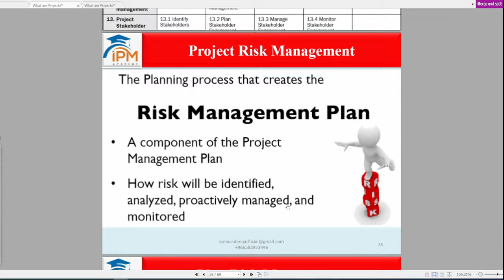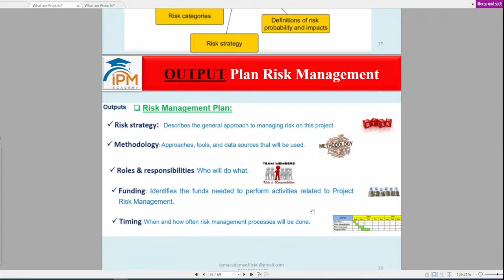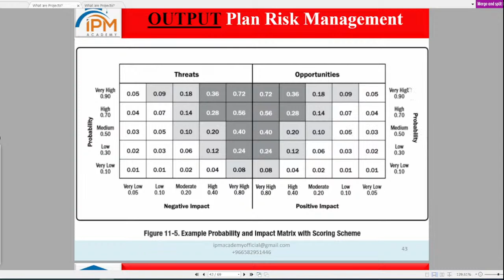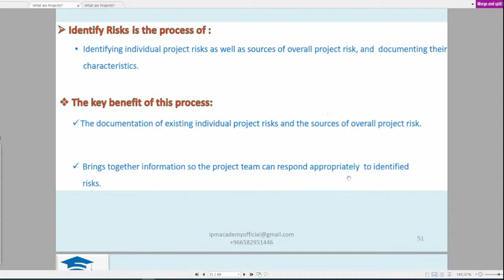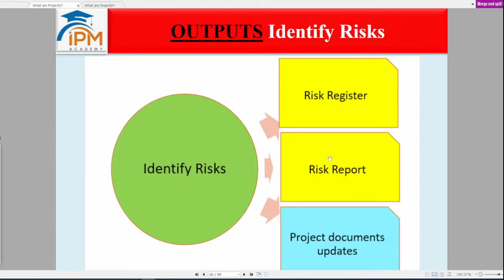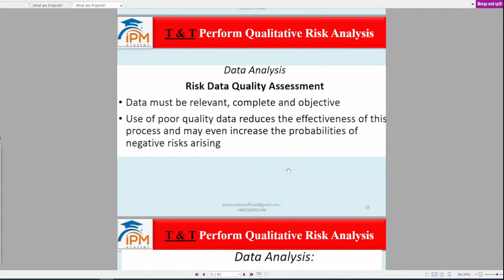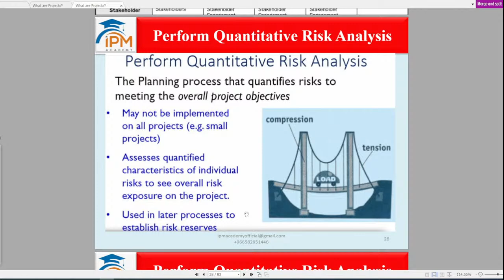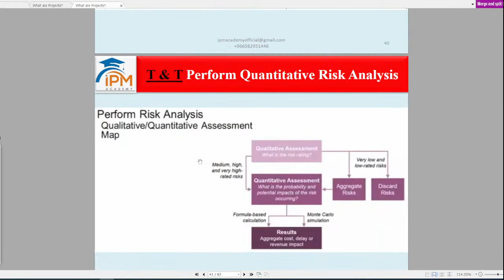L 17,Risk Management, Risk Assessment, Qualitative & Quantitative Analysis PMP 2023, IPM Academy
What is Project Network Diagram?
What is Project Schedule Model?
Project Activities
What is Activity List?
Integration Management
Organizational Structure Types
Stakeholders
Program, Portfolio
pmp Terms
What is Validate Scope?
How to control quality vs scope validate?
control quality vs scope validation
Verified deliverables
Controlling vs Monitoring
PMP calculations
all calculations
Easy Question
Practice question
Project procurement management
Procurement Management
Contract Management
Project Management
Project Management Institute
PMP Exam Solved Questions
PMP 2022

Agreement vs Contract, Agreement and Contract, agreement and contract difference, IPM Academy

Conflict Management, Most Common Sources of Conflict, Interpersonal and Team Skills, Part 1/3, IPM Academy

all ccalculation
capm exam booking
fixed price contract calculations
fmea analysis example for restaurant
pmi rmp application form
pmp application filling 2021
resource management techniques
revenue recognition from wip in construction projects

Risk Management
Quality Management
Cost Management
Resource Management
Schedule management
Communication Management
Procurement Management
Stakeholder Management
Scope Management
Requirement Management
Change Management
Performance measurements